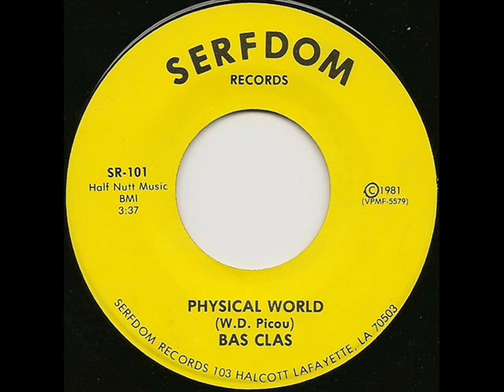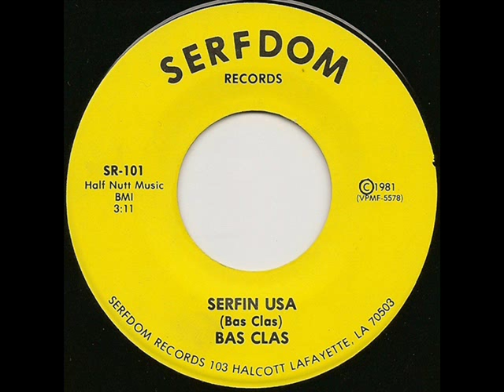BAS CLAS - Physical World (1981)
Song by W.D. Picou
A-Side 7'' Single
Physical World b/w Serfin USA
(Serfdom Records, 1981)

The Bas Clas are:
- Steve Picou: Lead Vocals, Guitar
- Donnie Picou: Guitar, Vocals
- Geoff Thistlewaite: Bass
- Ted Cobena: Drums

Band from Lafayette, LA